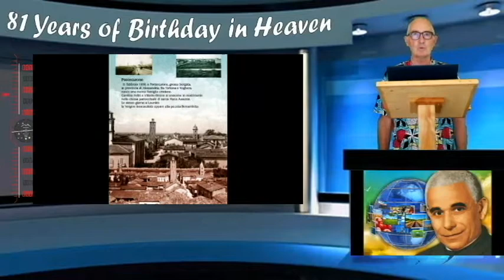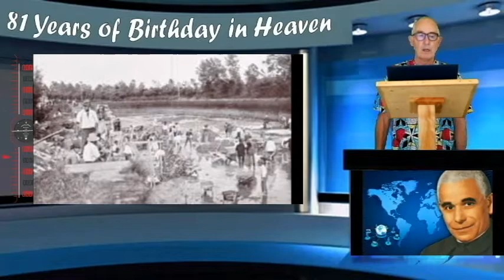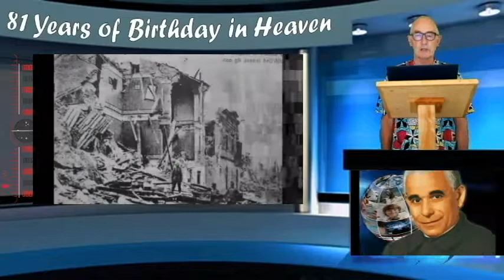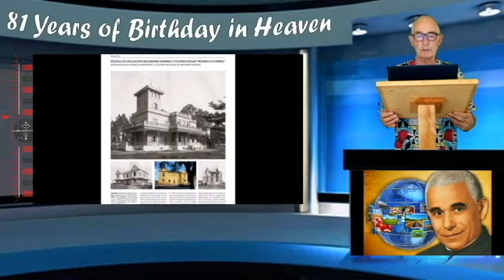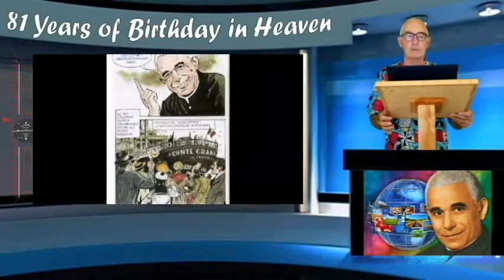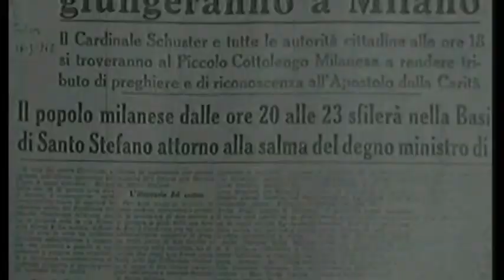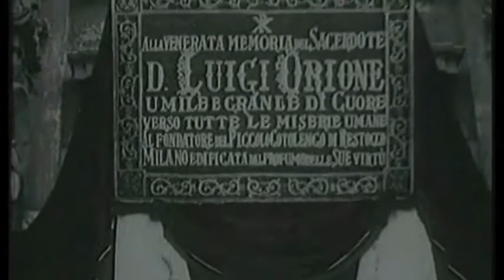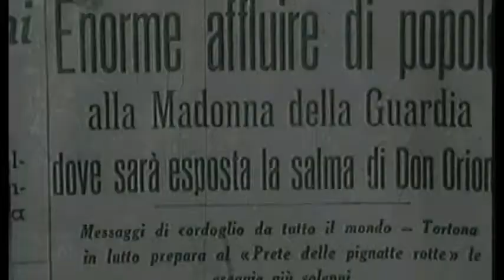Don Orione's 81 Years of Birth in Heaven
Don Orione's 81 Years of Birth in Heaven (St.Luigi Orione 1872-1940) Founder.

we remember the 81st anniversary of the death of Saint Luigi Orione, the holy of the four great lovers: JESUS, MARIA, DADDY, AND SOULS.
"DO GOOD ALWAYS,
DO GOOD TO ALL, HARM NO ONE."
SONS OF DIVINE PROVIDENCE.
DON ORIONE THEOLOGICUM-NAIROBI.